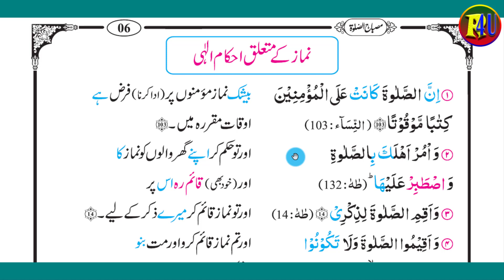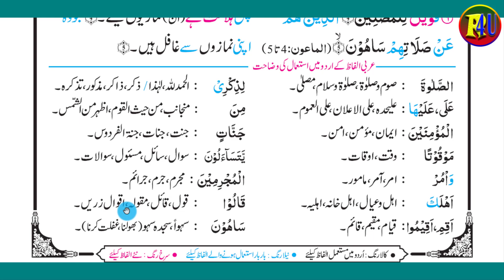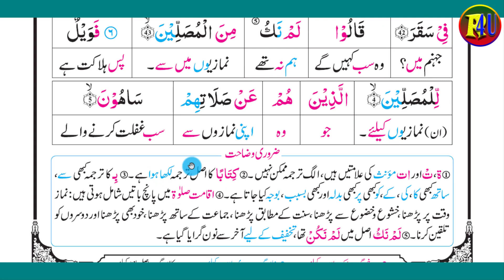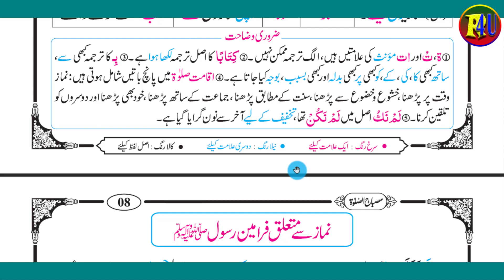How To Learn Namaz With Tajweed And Translaition Very Easy|Namaz Ki Ahmiat|Ramadan Series Part No.1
How To Learn Namaz With Tajweed And Translaition Very Easy|Namaz Ki Ahmiat Quran Ki Roshni Main|Ramadan Series By Rehmumai4u Part No.1

Silsila Sawalaat.

Silsila Tafkhimotarqeeq.

Whats No.00923213214078
Rehnumai4u.